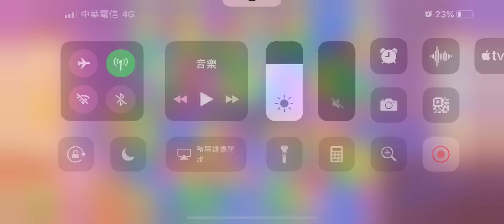[Gameplay] Homescapes - Level 970 (No Boosters)